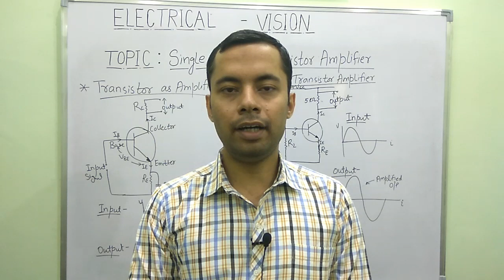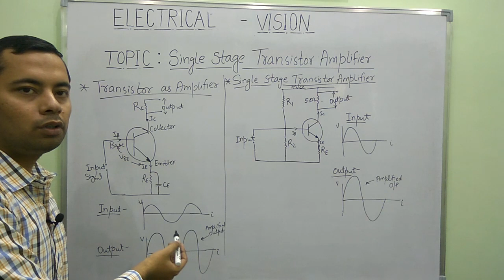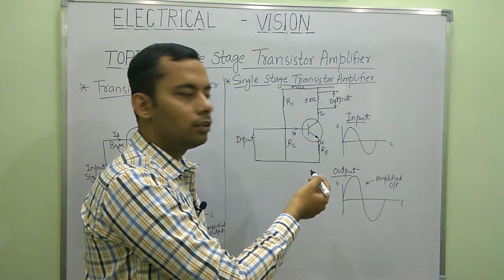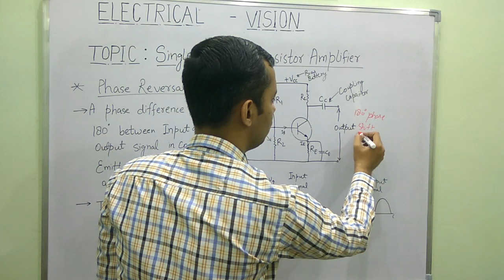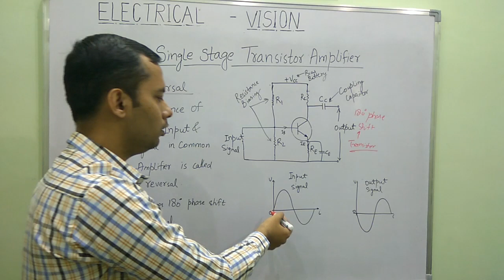Single stage transistor amplifier | ELECTRICAL VISION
This video gives information about single stage transistor amplifier.